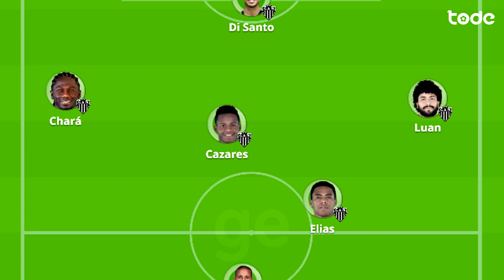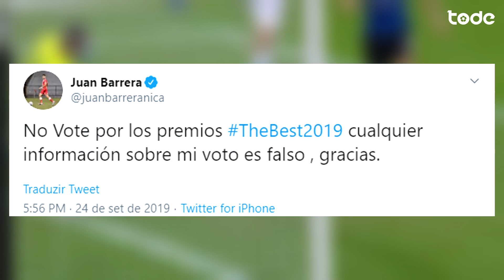FRAUDE NO PRÊMIO "THE BEST" ? l CUCA BALANÇA NO CARGO l REAL MADRID VENCE COM SHOW DE BRASILEIROS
Dupla brasileira dá vitória ao Real Madrid, Flamengo vence mais uma e continua na liderança, Corinthians é eliminado na Copa Sul Americana, Mandzukic disputado por West Ham e Manchester United  e muito mais !